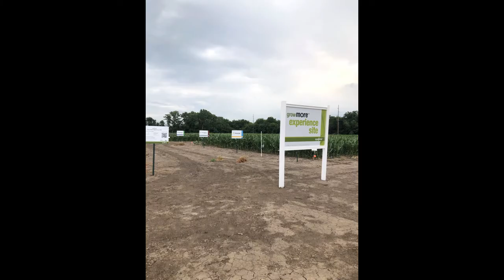MFA Incorporated Ag Experience Internship 2020